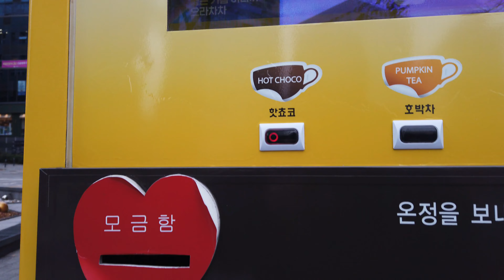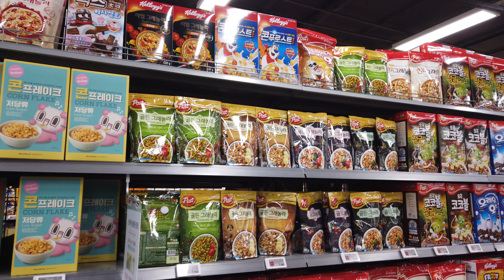I am Homeless || I don't know what to do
I am Homeless and I mean It || An Expensive Hotel
Hey all! Today, I am sharing a video about why I am Homeless. Watch the video completely to explore. Keep watching and enjoying.